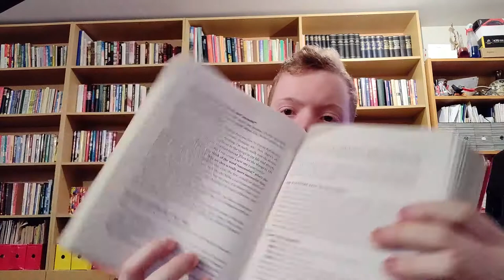Tools of Titans by Tim Ferriss | Book Summary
In this video I give a summary of the book Tools of Titan by Tim Ferriss.

Tim took the tactics, routines and habits of over 100+ world-class performers around the world (people who had been on his podcast) and compiled them into this book.

Blue Yeti Microphone
because this video contains no advertisements, it would mean a lot if you use my links if you plan on purchasing this book for your self.